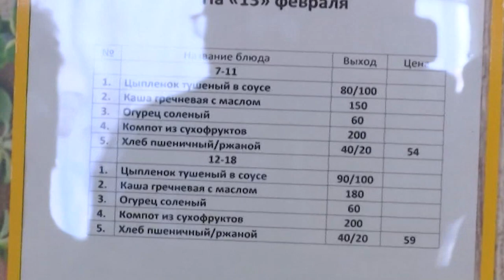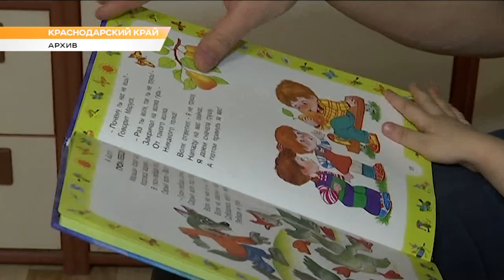Программа "В курсе". Соцзащита Сочи: удостоверения многодетных и летний отдых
О нововведениях в работе управления соцзащиты Сочи рассказывает начальник отдела по вопросам мер социальной поддержки отдельных категорий и групп населения управления соцзащиты Центрального района г. Сочи Елена Радченко.